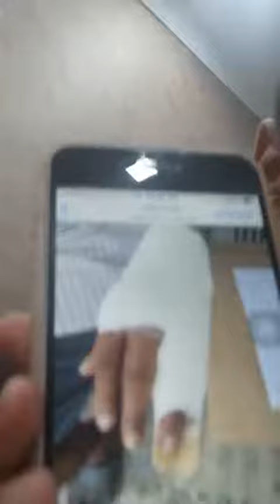Tata Sakit Tangan